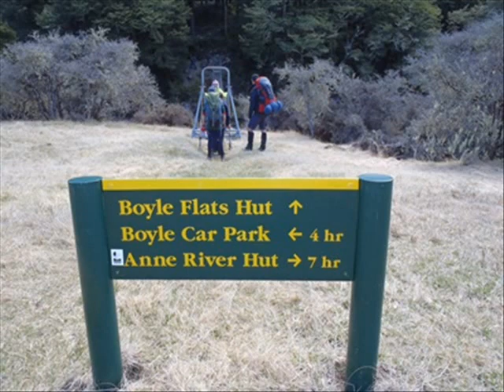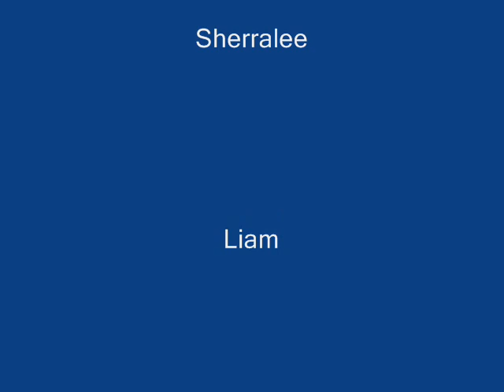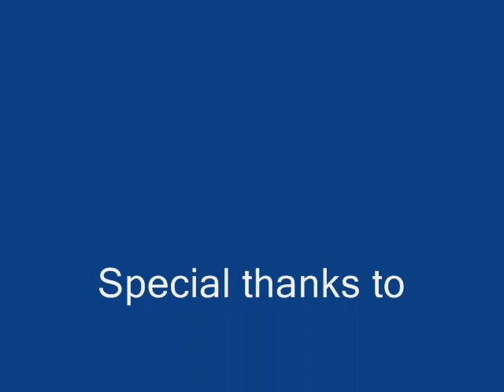Hornby High School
Hornby High School Wilderness Adventure. Part of the Project K programme.